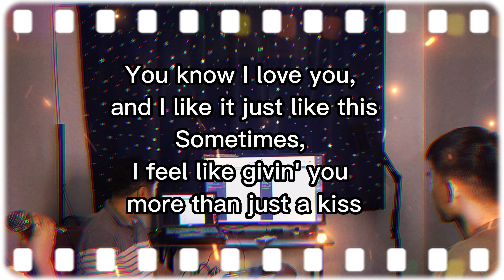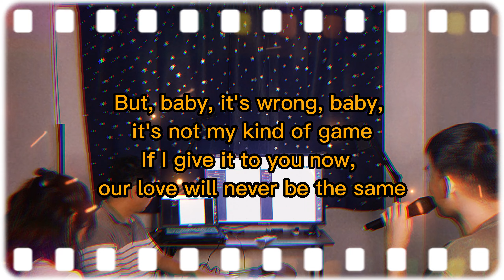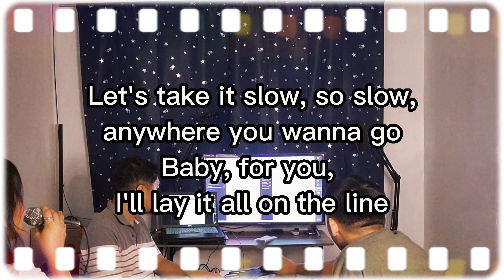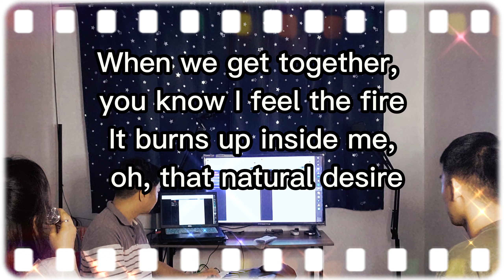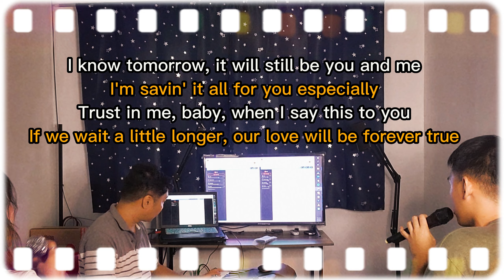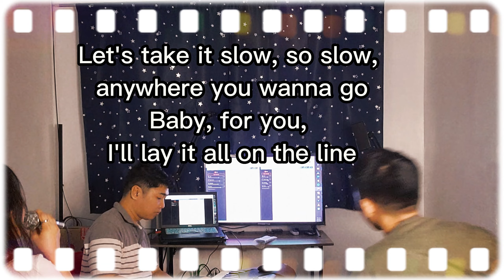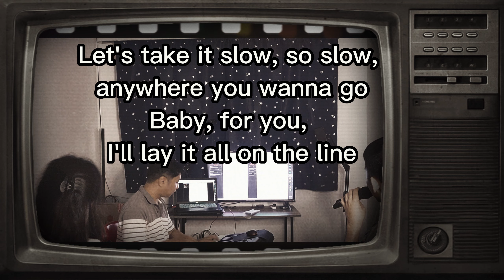So slow acoustic DUET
RJ MG